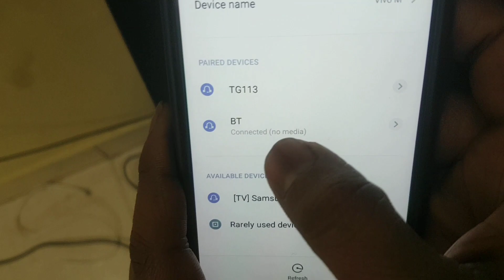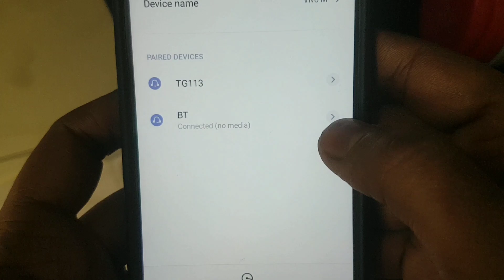Bluetooth Headphones Connected But Sound Coming From Phone